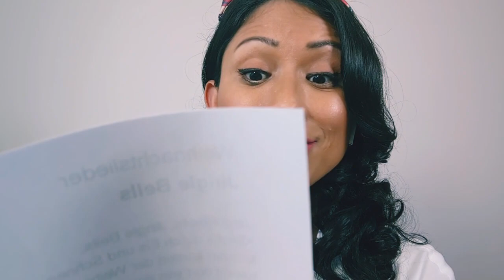Jingle bells em alemão - Aprender alemão com música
Aprender alemão com música